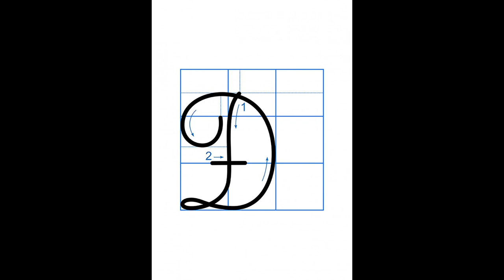7️⃣Chữ Đ - cỡ chữ 2,5 ly